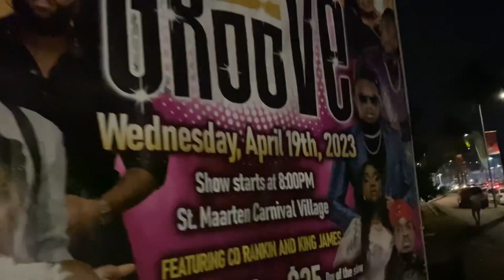St.Maarten Carnival- FreeNight🇸🇽2023